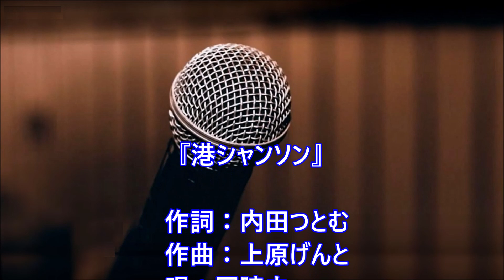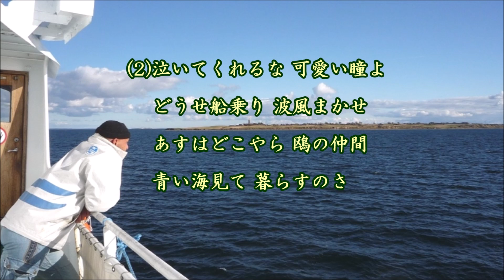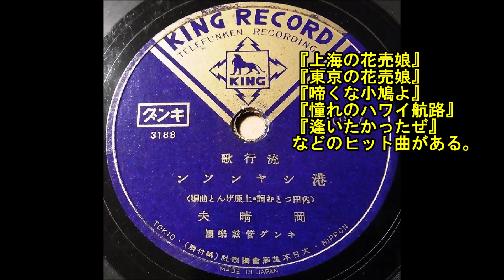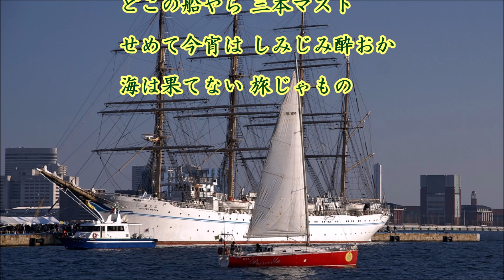港シャンソン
作詞：内田つとむ、作曲：上原げんと、唄：岡晴夫、カバー：とらじろう

昭和１４(1939)年8月初売。
岡晴夫(本名:佐々木辰夫)は大正５年生まれで「流し」生活を送ったのち、昭和13年キングレコードからデビューして人気歌手となる。
その明るい歌声は､戦前戦後にわたって大衆に夢と希望を与え「岡ッ晴(オカッパル)」と呼ばれて多くの人に親しまれた。
『上海の花売娘』『東京の花売娘』『啼くな小鳩よ』『憧れのハワイ航路』『逢いたかったぜ』などのヒット曲がある。

※ 画像は一部サイトからお借りし、註釈はWikipediaから引用させていただきました。